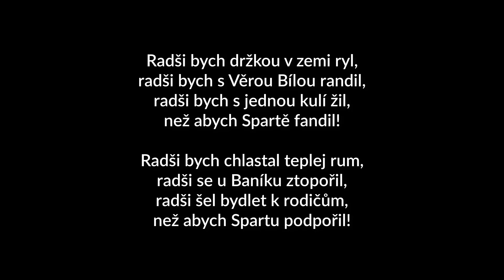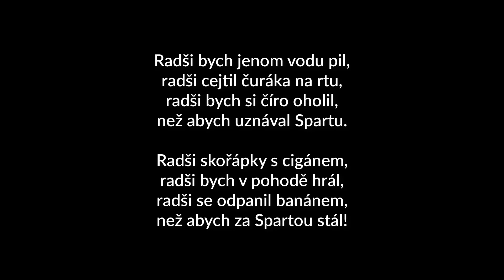Inseminační stanice - Sparta (LYRICS VIDEO)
Pro všechny co mají rádi Spartu jak kaktus v rektu přináším karaoke verzi této skvělé písně. Doporučuji i pro opravdové fanoušky Sparty do hospod na oslavy titulu.